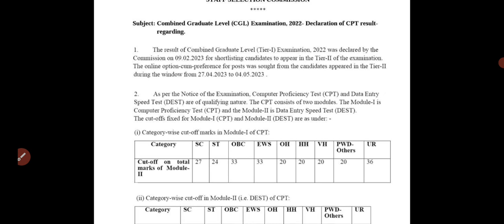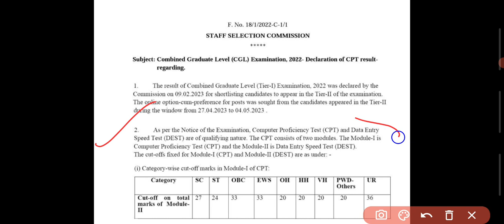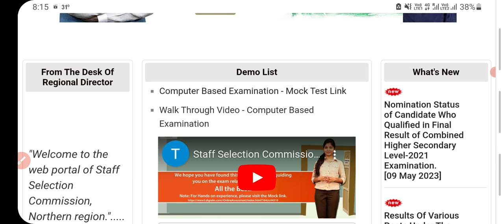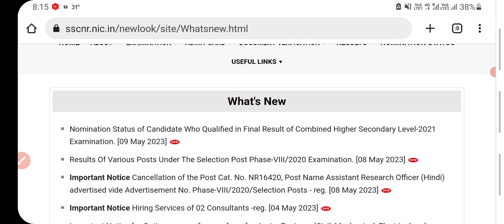SSC CGL 2022 CPT RESULT NOTICE FAKE || SSC CGL 22 RESULT OUT || SSC CGL22 NOTICE FAKE